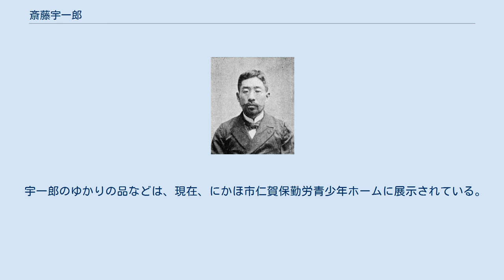斎藤宇一郎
秋田県選出の衆議院議員_(帝国議会)
斎藤宇一郎 斎藤 宇一郎（さいとう ういちろう、慶応2年5月18日（1866年6月30日） - 大正15年（1926年）5月10日）は、日本の衆議院議員（憲政本党→立憲国民党→立憲同志会→憲政会→革新倶楽部）、農業指導者。
三男の憲三はTDKの創業者。
 出羽国由利郡平沢町（現在の秋田県にかほ市）に斎藤茂介（茂助）の長男として生まれる。
生家は旗本仁賀保氏の家老格の家柄であった。
1890年（明治23年）、帝国大学農科大学を卒業し、一年志願兵として近衛歩兵第4連隊に入隊した。
1892年（明治25年）12月20日、予備役陸軍少尉に任ぜられ、翌年に後備役となった。
日清戦争がおきると召集され、海城まで従軍し、中尉に昇進した。
1896年（明治29年）より農商務省に勤務し、翌年に林務官となるが、1898年（明治31年）に依願免本官。
1899年（明治32年）、父茂介の死で帰郷。
翌年、平沢町農会長・平沢郵便局長に就任した。
 帰郷後、農村改良に尽力し、乾田馬耕・自給肥料・暗渠排水などを導入することで、生産性を高めることに成功した。
 1902年（明治35年）、陸軍大尉に昇進し、郵便局長を辞任。
同年の第7回衆議院議員総選挙に出馬し、当選。
以後、8回連続当選を重ね、1924年まで在職した。
その間、秋田県農会副会長、横荘鉄道株式会社社長などを歴任した。
 議員引退後は平沢町長を務めた。
 1902年（明治35年）8月10日の第7回総選挙で秋田県郡部区（定数6）から立候補して初当選を果たし、1920年（大正9年）5月10日の第14回総選挙まで連続8回当選した。
 宇一郎のゆかりの品などは、現在、にかほ市仁賀保勤労青少年ホームに展示されている。